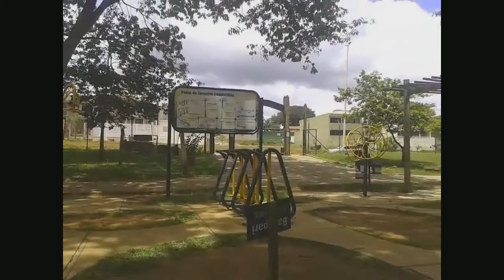Parque Jequitibas Sobradinho DF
cuidar da natureza